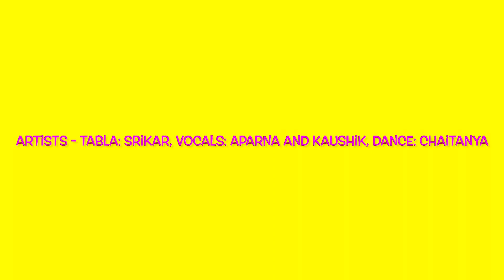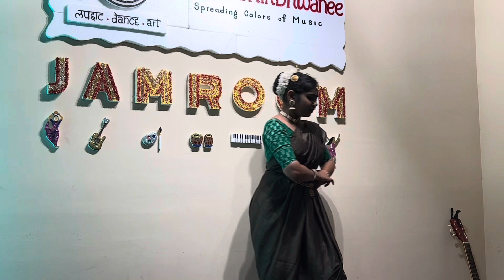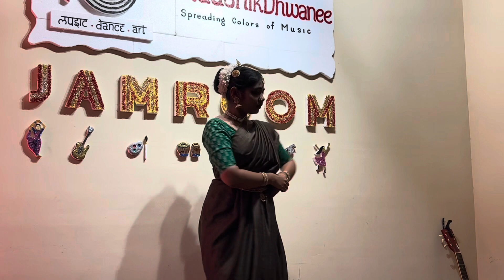Bharatnatyam Presentation | KaushikDhwanee Jam Room Session 4 | World Music Day 2023 Special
Chaitanya performs Bharatnatyam in this unique and innovative presentation as Aparna and Kaushik give vocal support in Carnatic and Hindustani vocals respectively. Tabla accompaniment by Srikar. Enjoy!